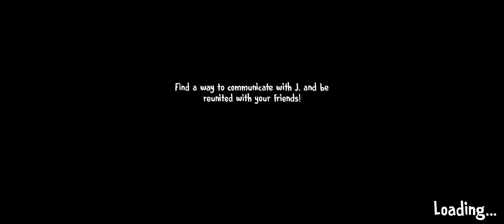Ice Scream 5. Gameplay. By Lights of the Cross.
Today I'm going to play a Keplerians horror game that came out 1 years ago, Ice Scream 5. Hope everyone will like this content.
Copyrighted by LIGHTS OF THE CROSS. Do not copy and repost in any form!